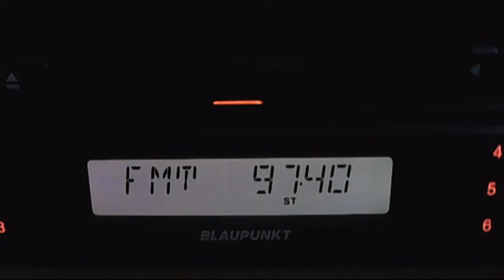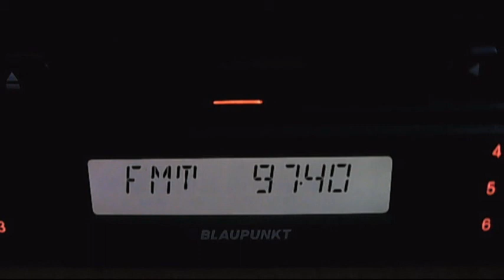fm dx feza istanbul versus bg radio ruse - vertical to mixed pol 22:16